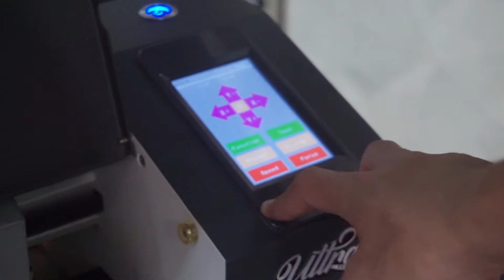Review Mesin Potong Stiker Rhinotec RC 32 ASC - Blackpaint Print Shop - Percetakan Pekanbaru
Mesin cutting ini juga dikenal dengan nama auto sheet cutter,
yang dapat membantu proses cutting produk-produk sticker ,
label , dan craft lainnya secara otomatis, agar lebih cepat dan efisien.